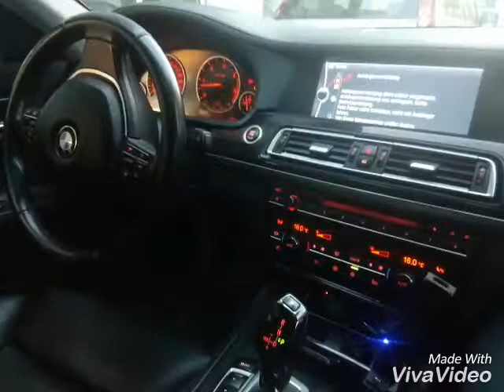Život je čudo 😎😎